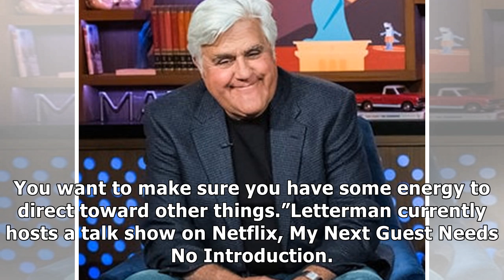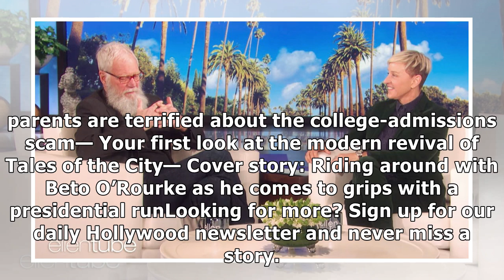David Letterman Thinks He “Stayed on Television Way Too Long”